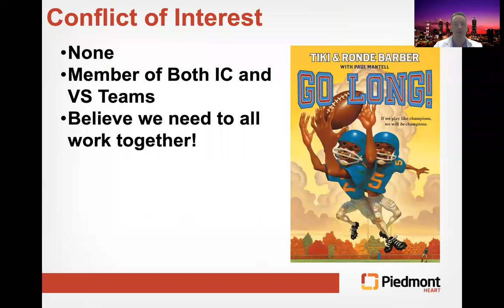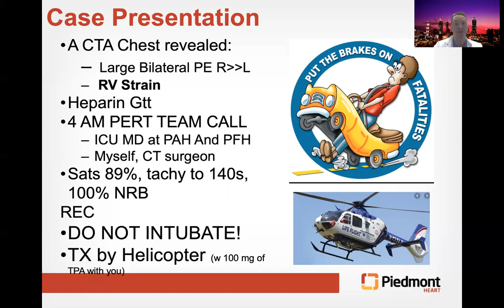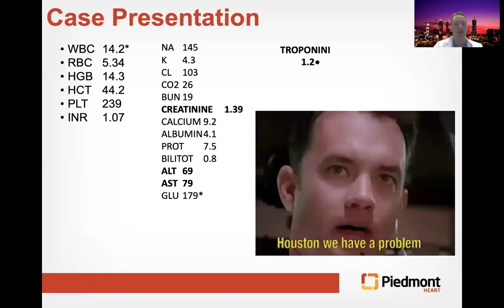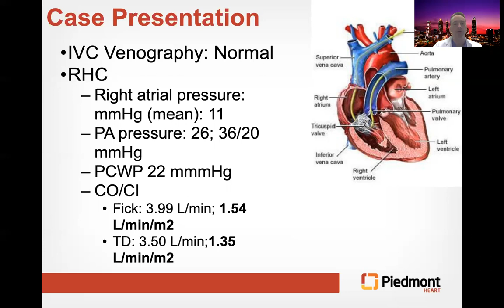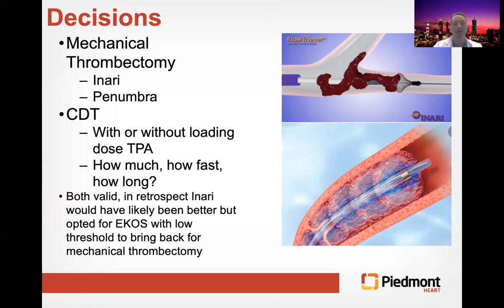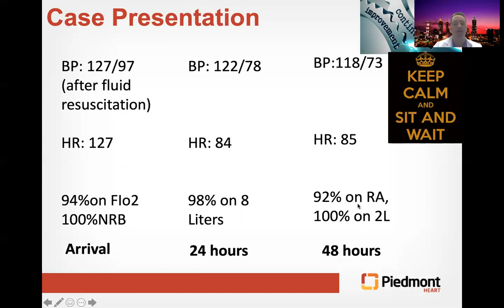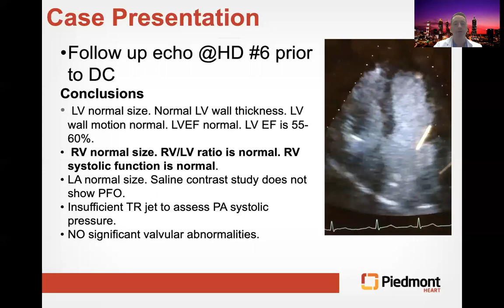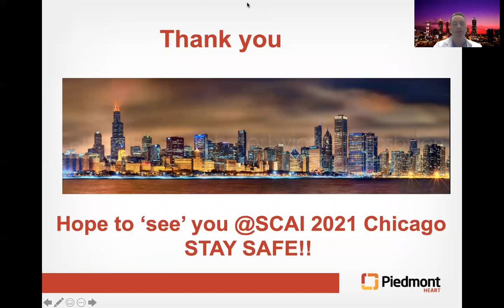Catheter Intervention in Acute PE: It Saved my Patient_Klein_Peripheral On Demand